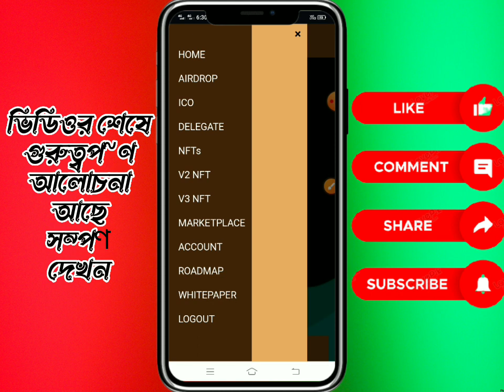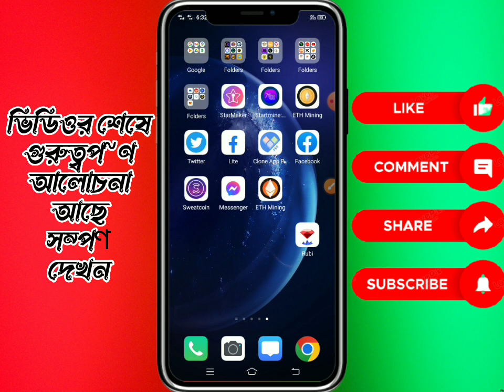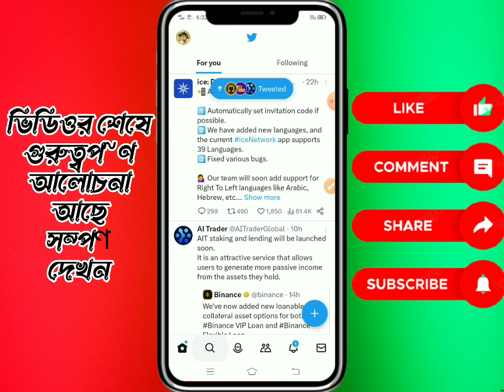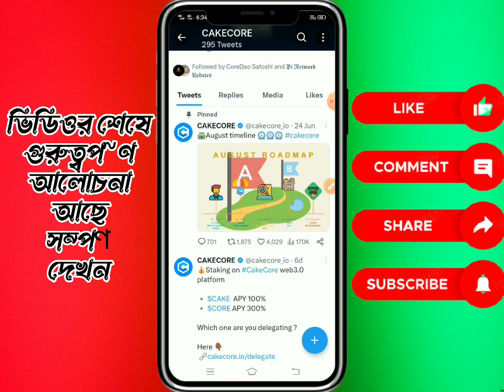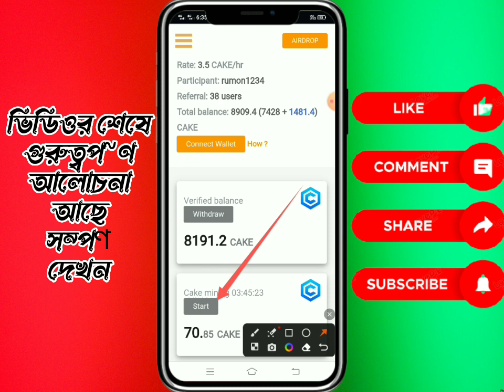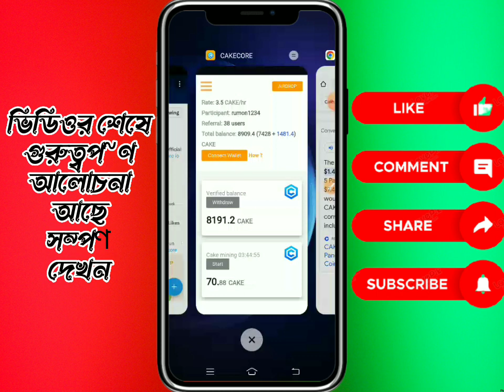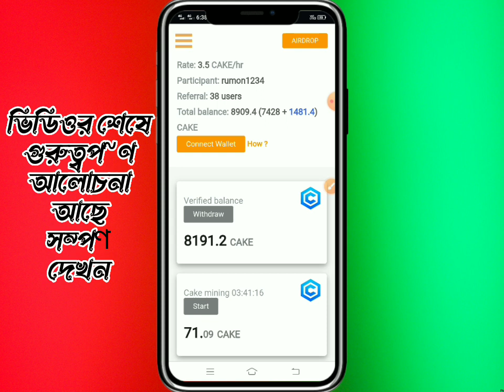cake core। cake core price। cake core price update। cake core kyc। cake core wallet connect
Cake Core Accunt Registration  Ling

ikat wallet cake core airdrop
cake core airdrop kyc
cakecore v1 nft minting and import to metamask wallet
how to send crypto from trust wallet to binance
how to transfer coins from trust wallet to binance
how to withdraw money from trust wallet to binance
withdraw trust wallet to bank
cakecore coin claim process
avive mining app
ikat wallet cake core
cara daftar cake core
cara import trust wallet ke metamask
metamask to trust wallet
trust wallet to metamask
trust wallet to binance transfer
cake core kyc
cake core satoshi core
cakecore v1 nft
how to mint nft on the cakecore app
cakecore nft
cakecore coin mining
how to import nft to metamask wallet
cake core coin mining
cake core Accunt create
cake core free mining
cake core withdraw address
Cake core free Airdrop
wallet cake core
daftar cake core
how to use metamask wallet
free mining on avive
trust wallet to binance
cakecore withdraw
cake core update
import nft to metamask wallet
metamask core wallet
cake core contract address
cake core withdraw
cake core connect Wallet
cake core app withdrawal
how to create cake core account